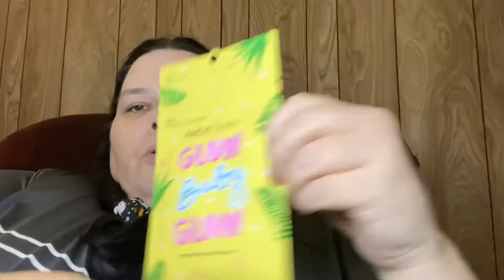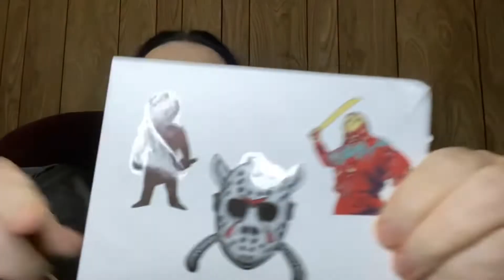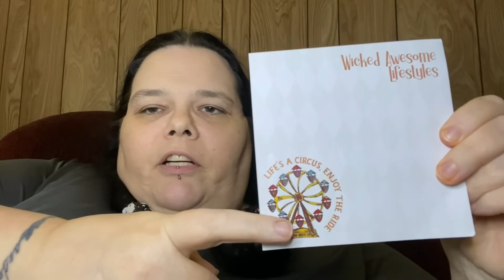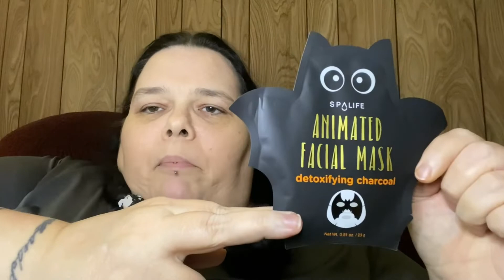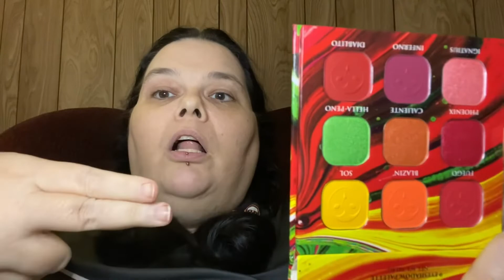I won some giveaways Want to Check it out?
Alice Lynn I  Love Being A Grammie  I have been watching her pretty much since she did a collab with a few of my friends..  I love meeting new people. . I also just loved winning all the Masks  in my bag.

Her channel  @AliceLynnBeautyandMore

I also won some Mask Monday live giveaways from the beautiful  ladiesat Wicked AwesomeLifwstyles  This one came with a that comes with a story 😂😂😂

Their Channel: @WickedAwesomeLifestyles

Please go over and share some love ❤️❤️❤️

This way you will be notified every time I upload a video.

The products used or mentioned by me are my choice.

Age: 51
Skin Type : Combination/ Ouly
Undertones: Nuetral